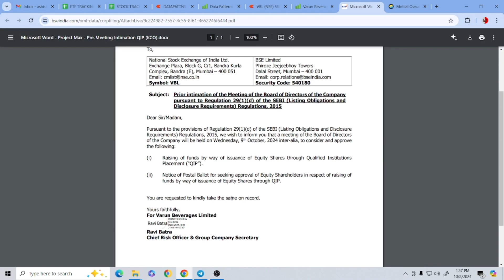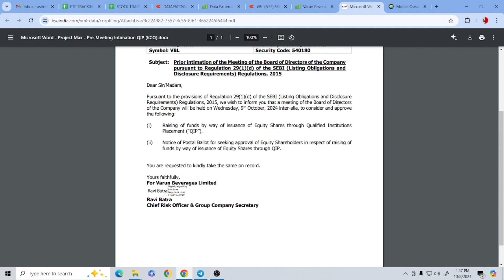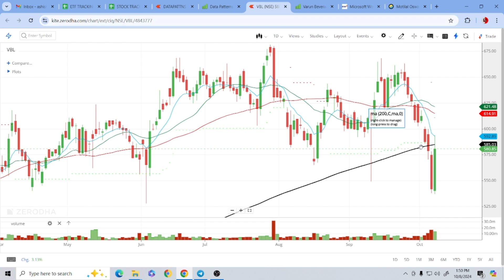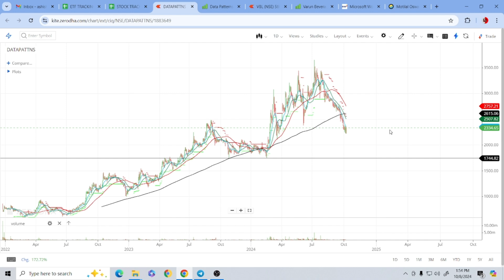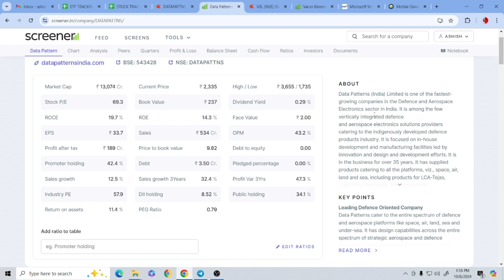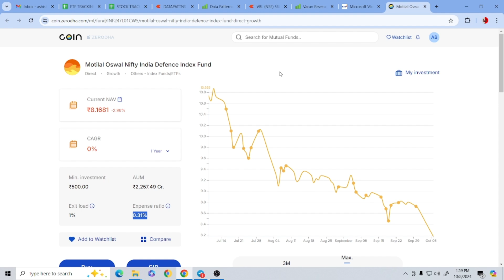Market Falling? Here’s When to Invest! VBL, Data Patterns & Motilal Defence Index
"Market Falling? Here’s When to Invest! Business & Technical Analysis Explained with VBL, Data Patterns & Motilal Defence Index"

Description:
In this video, we dive into a critical topic – how to approach a falling market with the right mindset. I share insights on when to strategically invest your money and how analyzing businesses and stock patterns can guide your decision-making process. Using real-world examples like Varun Beverages Ltd (VBL), Data Patterns, and Motilal Oswal Defence India Index Fund, we'll explore how business fundamentals and technical analysis can help you spot opportunities in market downturns. If you're unsure of how to react when markets fall, this video will give you actionable strategies to stay ahead. Don't miss out!

Welcome to InvestBuddy - Your Ultimate Guide to Smart Investing!

At InvestBuddy, we simplify complex financial concepts and help you make informed decisions for wealth creation. Whether you're a beginner or an experienced investor, our channel offers valuable insights on:

💼 Mutual Funds & ETFs
📊 Technical & Fundamental Analysis
🏦 Investment Strategies
📚 Personal Finance Tips
💰 Wealth Management
💡 Financial Literacy
🚀 Multibagger Stocks & High-Growth Opportunities

We regularly publish videos on the latest market updates, investment strategies, and analysis of top-performing stocks, helping you achieve your financial goals. From Stock Market for Beginners to advanced topics like Investment Banking and Portfolio Management, we have something for everyone.

Learn Finance with Stories
Stock Market Tutorials
Mutual Funds Explained
Compounding in Investing
Candlestick Charting Tutorials